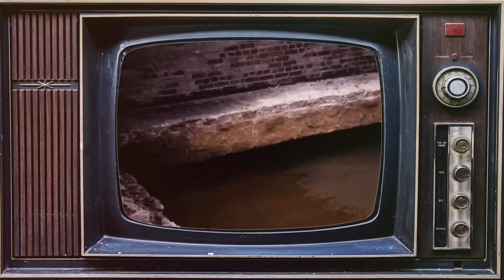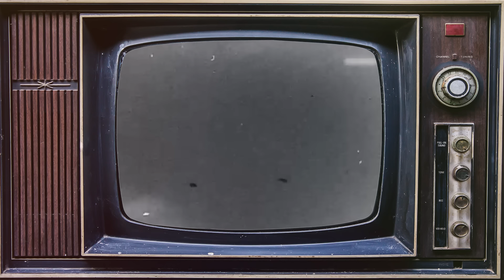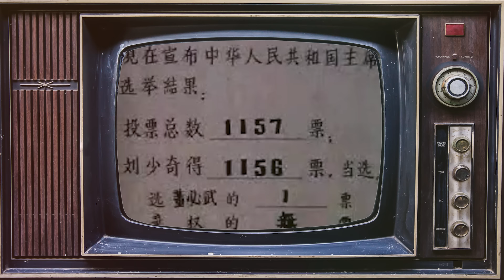Mao's Great Leap Forward - Cold War DOCUMENTARY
Our historical documentary series on the history of the Cold War continues with a video on the Great Leap Forward - the Chinese industrialization plan enacted under the chairman of the Chinese Communist Party Mao Zedong, which ultimately led to a famine.